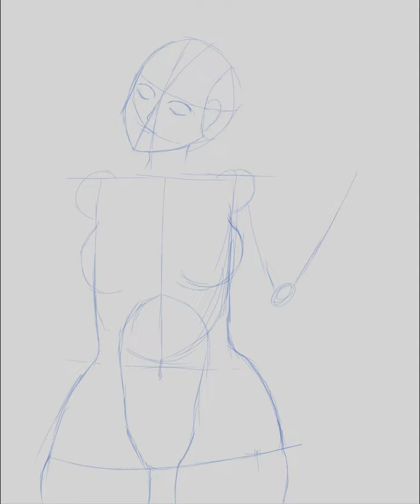IbisPaint X speed draw #2 my journey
Hey everyone welcome back so I know my uploads have been pretty inconsistent over the years lots of mental health problems and other boring stuff, but I'm going to be making a journey of my art progression starting with the one before this. I really want to get better at this as it takes a lot of my mind and I enjoy it whole heartedly so I hope you guys will find it just as entertaining as I do making it. 😁